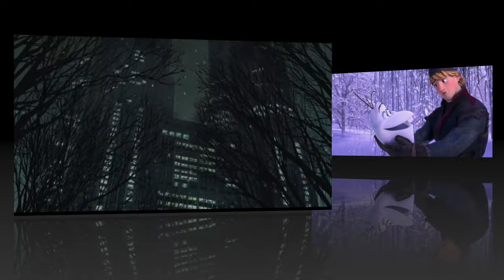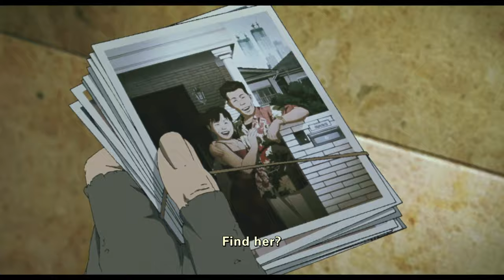Top 10 Best Animated Winter Movies set in Snow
The list of top 10 favorite animated winter movies, animations and cartoons set in snow. You can enjoy these great, must-see, festive animated films set in snowy winter or christmas times.
This favorite movie list of best christmas animation movies, winter animation movies and snow animation movies includes;

10. The Grinch (produced by Illumination):
A grumpy Grinch (Benedict Cumberbatch) plots to ruin Christmas for the village of Whoville)

9. Happy Feet:
Into the world of the Emperor Penguins, who find their soul mates through song, a penguin is born who cannot sing. But he can tap dance something fierce

8. Ice Age (produced by Blue Sky Studios):
The story revolves around sub-zero heroes: a woolly mammoth, a saber-toothed tiger, a sloth and a prehistoric combination of a squirrel and rat, known as Scrat.

7. The Peanuts Movie (based on Charles M. Schulz's comic strip Peanuts, produced by Blue Sky Studios):
Snoopy embarks upon his greatest mission as he and his team take to the skies to pursue their archnemesis, while his best pal Charlie Brown begins his own epic quest back home to win the love of his life. (A Charlie Brown Christmas)

6. The Polar Express (directed by Robert Zemeckis):
On Christmas Eve, a young boy embarks on a magical adventure (with Tom Hanks) to the North Pole on the Polar Express, while learning about friendship, bravery, and the spirit of Christmas.

5. The Summit of the Gods (based on the Japanese manga series of the same name by Jiro Taniguchi):
A photojournalist's obsessive quest for the truth about the first expedition to Mt. Everest leads him to search for an esteemed climber who went missing.

4. Frozen (Disney)
When the newly crowned Queen Elsa accidentally uses her power to turn things into ice to curse her home in infinite winter, her sister Anna teams up with a mountain man, his playful reindeer, and a snowman to change the weather condition.

3. Tokyo Godfather (directed by Satoshi Kon):
On Christmas Eve, three homeless people living on the streets of Tokyo discover a newborn baby among the trash and set out to find its parents.

2. Klaus:
A simple act of kindness always sparks another, even in a frozen, faraway place. When Smeerensburg's new postman, Jesper, befriends toymaker Klaus, their gifts melt an age-old feud and deliver a sleigh full of holiday traditions.

1. Tim Burton's The Nightmare Before Christmas
Jack Skellington, king of Halloween Town, discovers Christmas Town, but his attempts to bring Christmas to his home causes confusion.